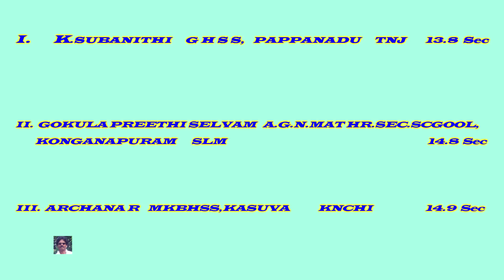GIRLS U14 80m HURDLES FINAL. TAMILNADU STATE LEVEL 59th REPUBLIC DAY SPORTS MEET-2016-17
TAMILNADU   STATE   LEVEL 59th REPUBLIC   DAY   SPORTS MEET-2016-17
GIRLS U14  80m HURDLES FINAL